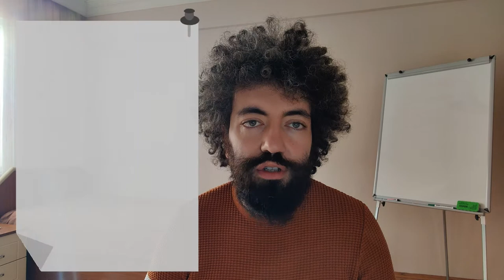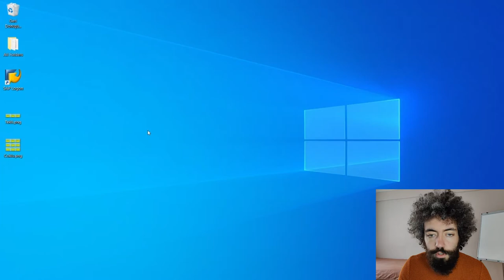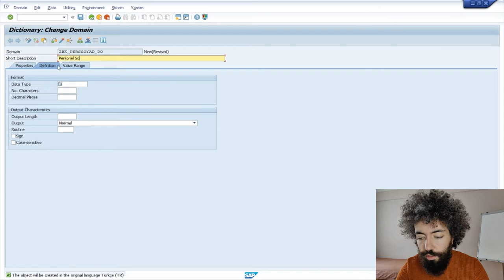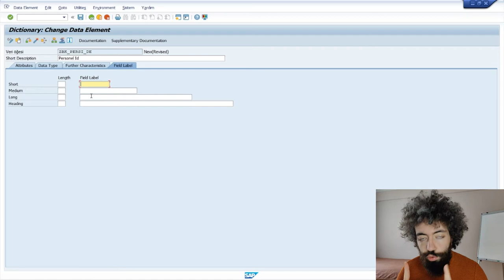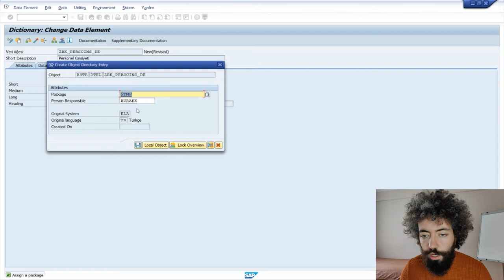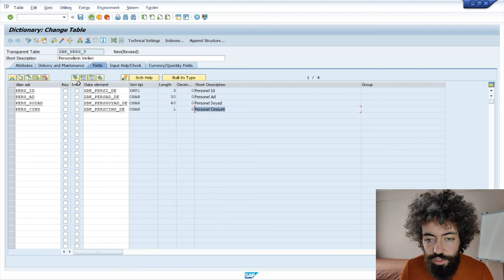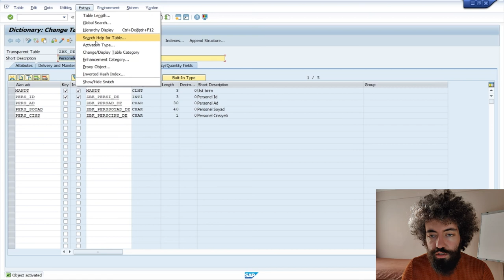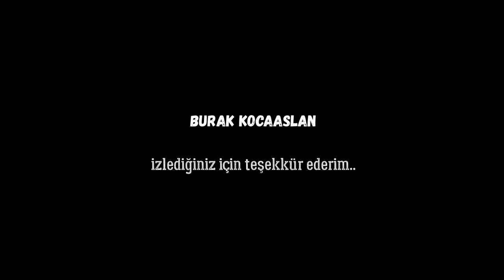SAP ABAP Eğitimi 3 - Table, Data Element ve Domain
Merhabalar, SAP ABAP eğitiminin bu videosunda neler anlattım;

  0:00​ ► Video başlıkları
  1:13 ► Domain & Data Element & Table İlişkisi
  3:06 ► Domain
  7:03 ► Data Element
11:00 ► Table
15:57 ► Tabloya veri girişi
17:35 ► Video sonu